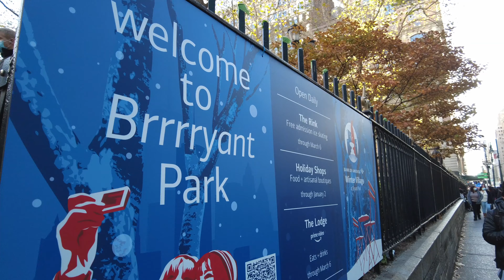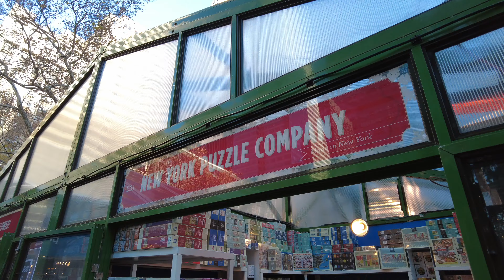Holiday Shops Bryant Park Walk around NY 2021 4K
The holiday shops at Bryant Park are open Mondays through Fridays, 11am-8pm, and Saturdays and Sundays, 10am-8pm.